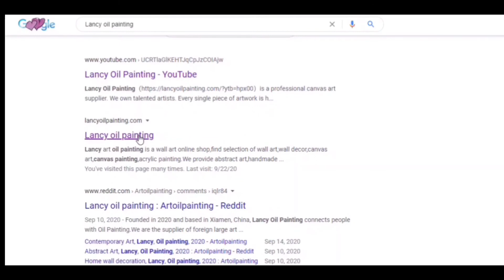Home hand-painted art, new Chinese-style landscape painting, living room porch hanging painting.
Pure hand-painted acrylic oil painting, new Chinese landscape pattern hanging painting, living room sofa background porch decoration painting！（Lancy Oil Painting）